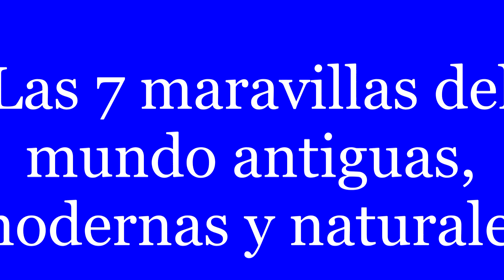Las 7 maravillas del mundo antiguas, modernas y naturales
Hola, en este video enseño las 7 maravillas del mundo antiguo, del mundo moderno y las 7 nuevas maravillas naturales declaradas maravillas desde el 11 de noviembre del 2011.